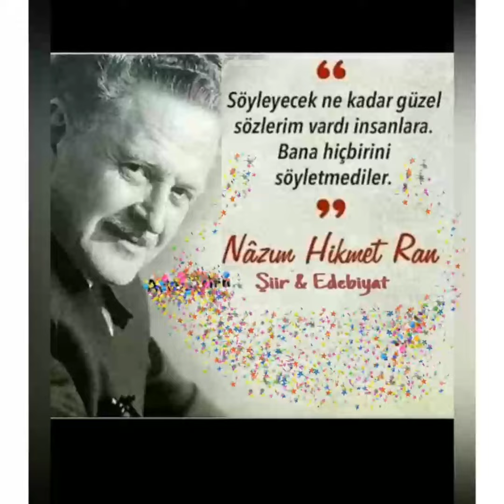Nâzım Hikmet Ran | Orijinal Kendi Sesinden Azerbaycan Dergisi "Memleketim" Şiiri "Ceviz Ağacı"